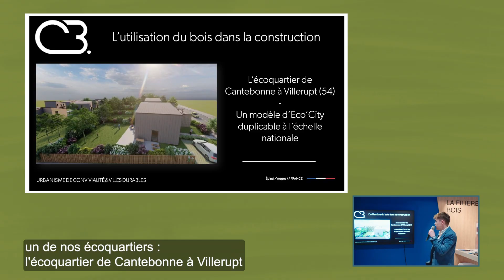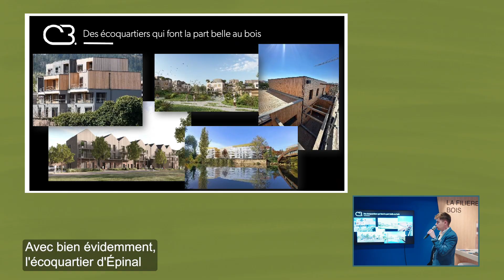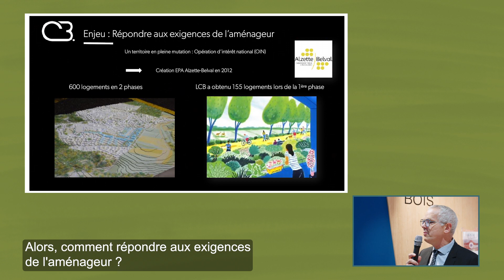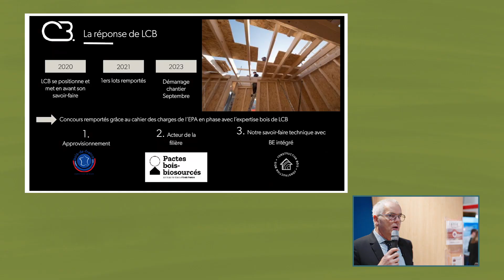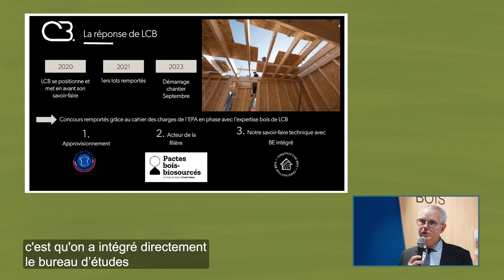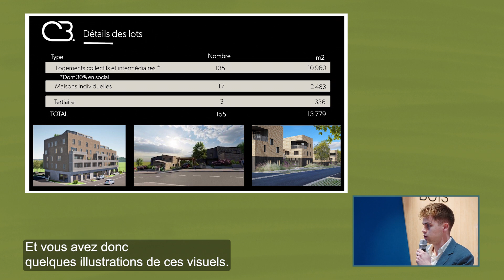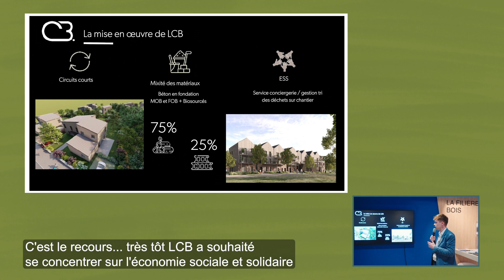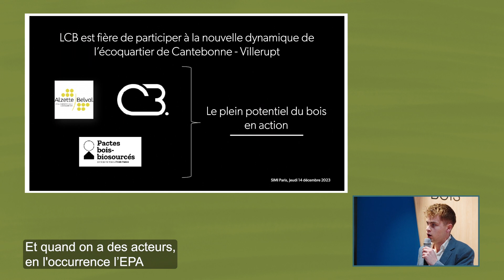L'écoquartier de Cantebonne, SIMI 2023